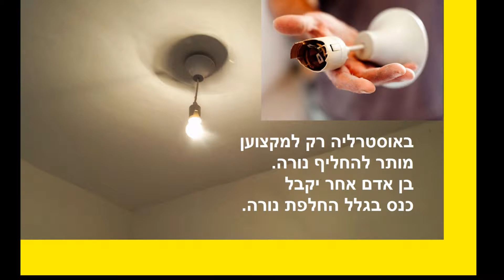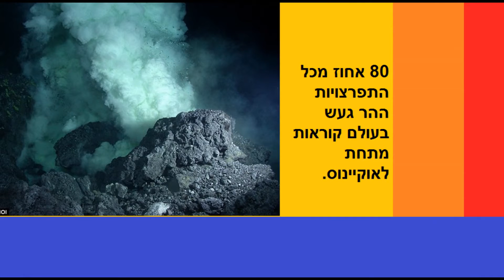עובדות מרחבי העולם פרק 81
תרשמו ושימו לייק ותכתבו תגובות.